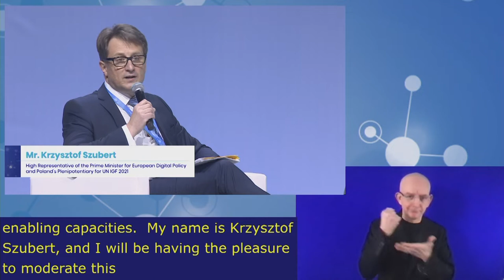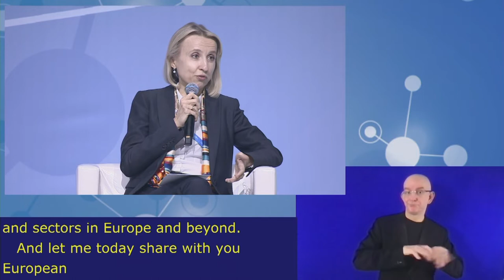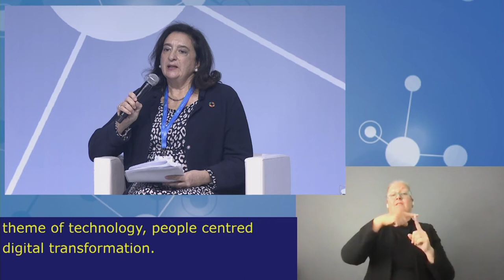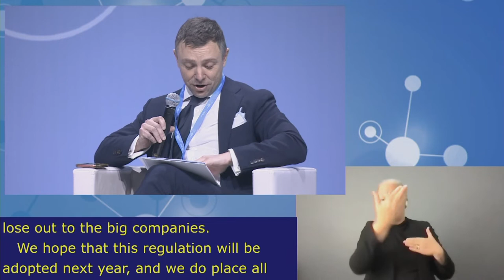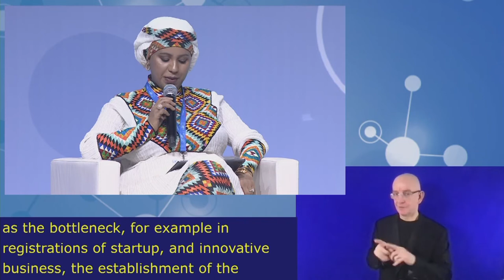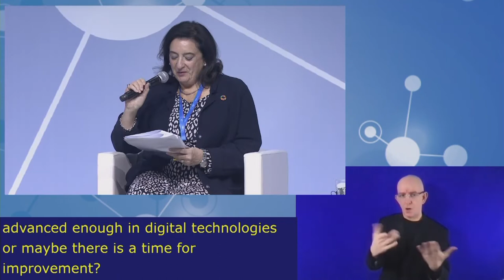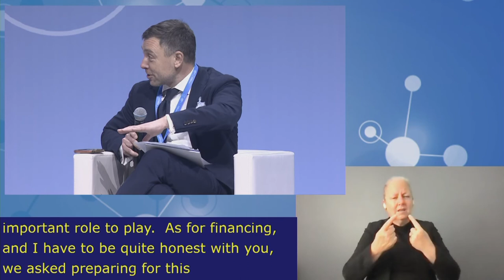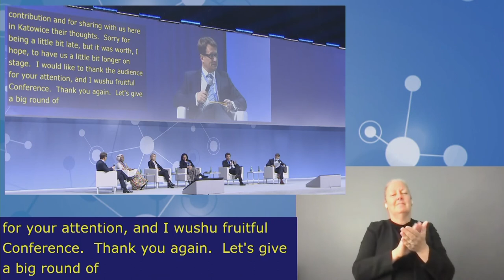IGF2021 – Day 1 - Plenary – HLP: Investing in digital growth… - Chinese